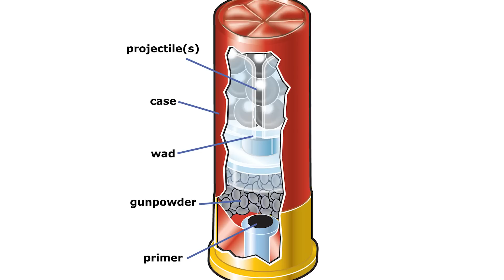5 САМЫХ ТУПЫХ ЭКСПЕРИМЕНТОВ С ОРУЖИЕМ